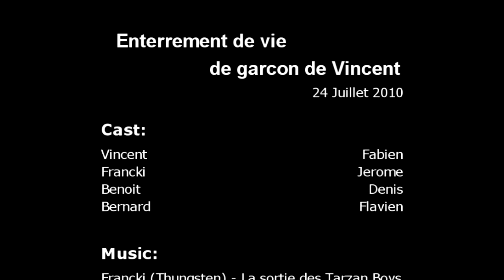Accrobranche Villeneuve Loubet